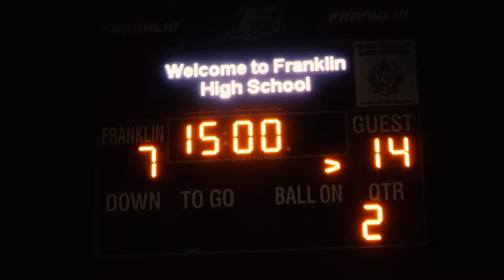Clackamas Highschool Football | Week 6 | " You Take Everything "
Luke Ash ran wild, Blake Baker threw five touchdown passes and the sixth-ranked Clackamas Cavaliers breezed to another dominant victory Thursday night.

Clackamas beat the Grant Generals 48-14 at Franklin High School in a game that was played because the team’s originally-scheduled opponents forfeited earlier in the week.

The Generals (4-3) held their own for two quarters, taking an early 7-0 lead and trailing by just a touchdown — 14-7 — at halftime. But Clackamas (7-0) took over in the third quarter, using four scores to turn the game into a rout.

Running back Luke Ash, who punished the Grant defense all night, rushed for two touchdowns and Baker added two touchdown passes in the game-changing third quarter as the Cavaliers opened up a 41-14 lead.

Ash had one of the best individual performances of the season, rushing 22 times for 232 yards and two touchdowns, pushing his season touchdown total to 12. And when Ash wasn’t piling up yards on the ground, Baker was tossing touchdowns through the air. He completed 9 of 18 passes for 161 yards, throwing touchdown passes of 50, 20, 3, 12 and 24 yards.

All the while, the Cavaliers’ defense was suffocating, holding Grant to just 23 rushing yards and forcing three turnovers that led to scores.

In the end, it was another impressive and dominant performance for the Cavaliers, who have outscored their last four opponents 203-21.